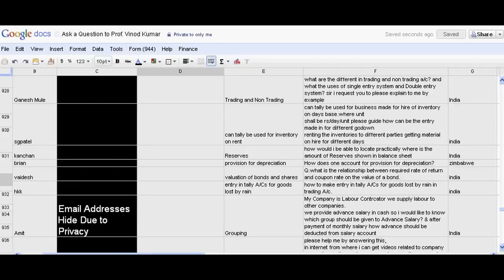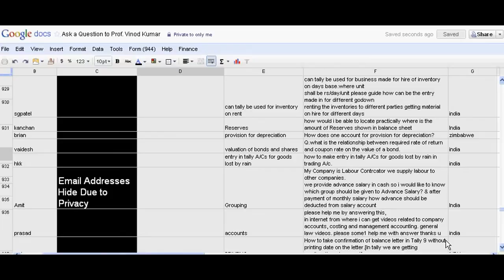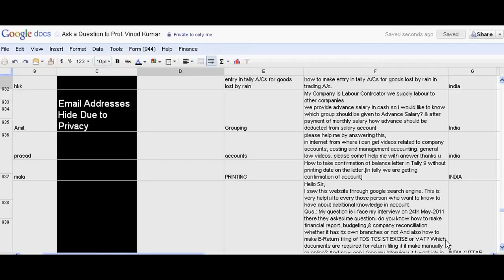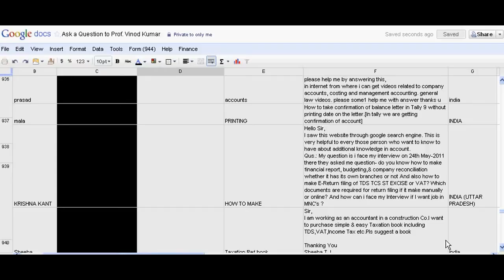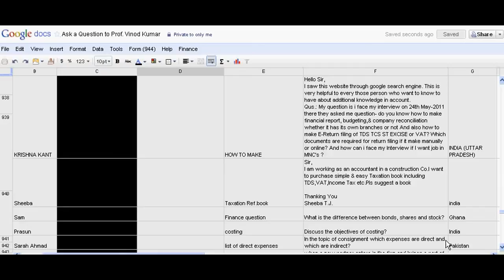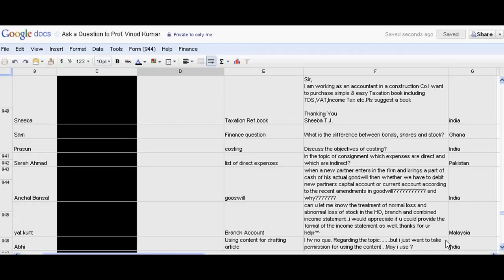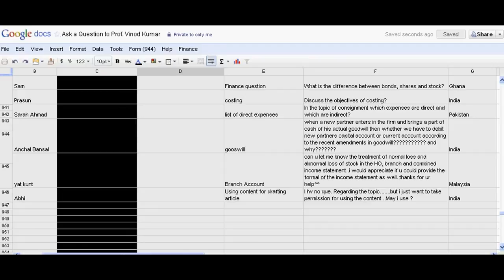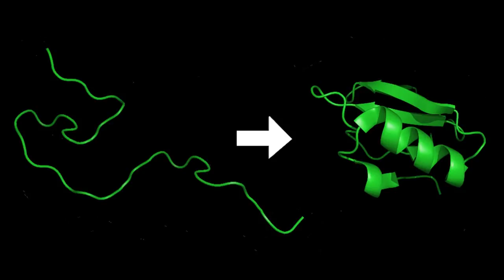Bhu chs paper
Bhu chs question paper